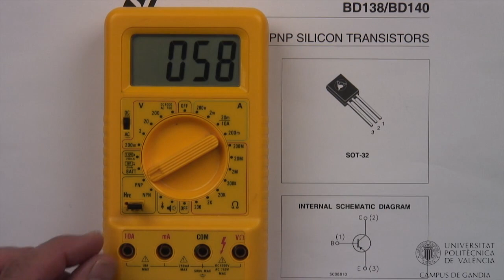Multímetro digital. Ganancia del transistor bipolar | 21/37 | UPV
Título: Multímetro digital. Ganancia del transistor bipolar

Descripción: Video descriptor sobre la utilidad del multímetro digital para medir la ganancia de corriente del transistor de unión bipolar. Marín-Roig Ramón, J. (2011). Multímetro digital. Ganancia del transistor bipolar.

Descripción automática: En este video, se explica cómo medir la ganancia de corriente de un transistor en corriente continua y cómo verificar que el transistor esté operativo. Para llevar a cabo la medición, inicialmente se selecciona la función NPN o PNP en el multímetro usando la rueda selectora giratoria, dependiendo del tipo de transistor que se va a examinar.

Se presenta el ejemplo de medición de la ganancia de un transistor PNP modelo B138. Es crucial identificar la polaridad correcta del transistor y conectar adecuadamente los terminales de base, colector y emisor. En el caso del transistor B138, la base corresponde al terminal derecho y el emisor al izquierdo.

El transistor se inserta en el zócalo del multímetro con cuidado, asegurándose de que cada terminal coincida con su respectivo orificio. La lectura obtenida corresponderá a la ganancia de corriente del transistor en continua. Si la medición se realiza en la función incorrecta (NPN en lugar de PNP o viceversa), o si los terminales no están insertados correctamente, el resultado será una lectura nula.

Autor/a: Marín-Roig Ramón José

Curso: Este vídeo es el 21/37 del curso Curso Instrumentación electrónica básica | Universitat Politècnica de València (UPV).